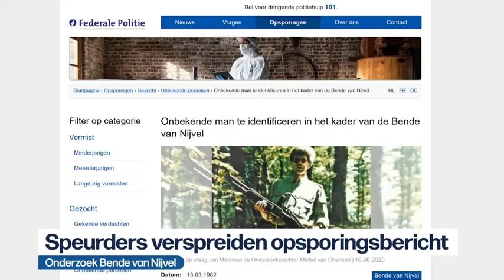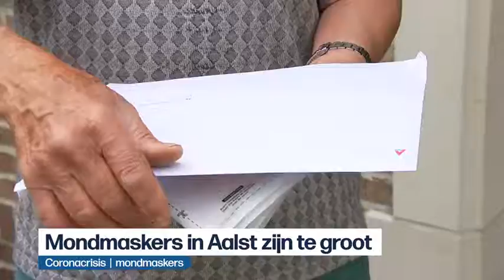VRT | Het journaal - 16 juni 2020 18:04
Het nieuws van dinsdag 16 juni 2020.